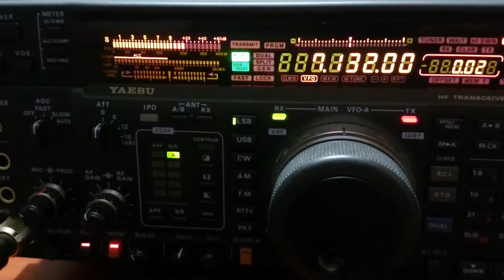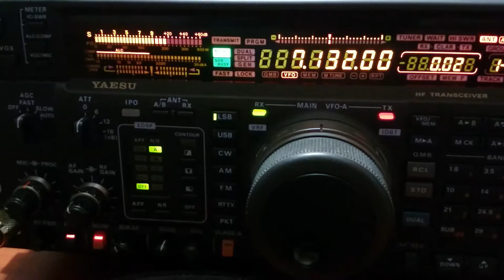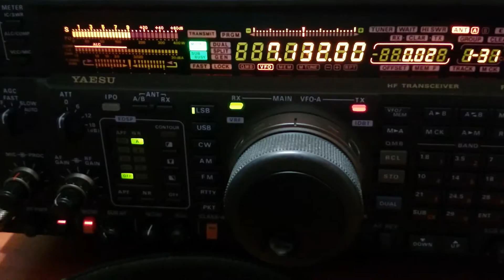NP4A DXing Europe 7.132, by 9Z4Y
Pedro warming up